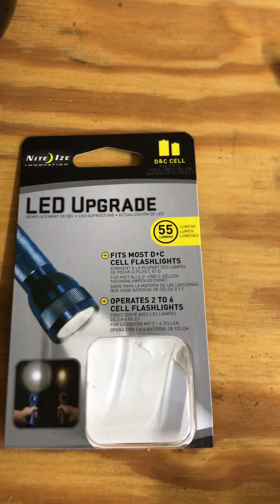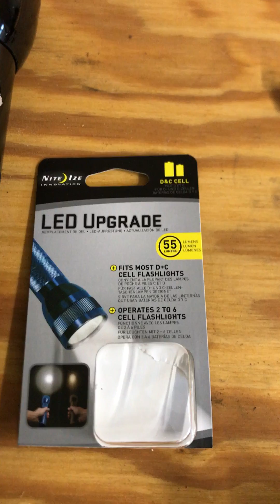Flash light bulb, LED, versus, Xenon Bulb, Maglite, Mag lite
Mag Lite flash light bulb replacement, review, LED versus xenon bulb